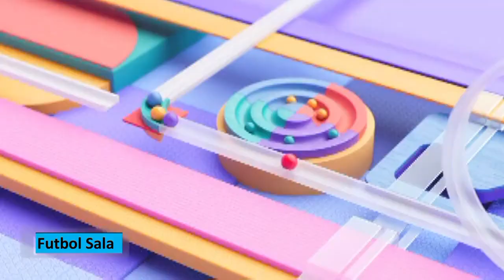Asofusa Liga Bronce G2 JLG Natecva vs C D,Los pollos de Simancas 4 7 25 02 2023